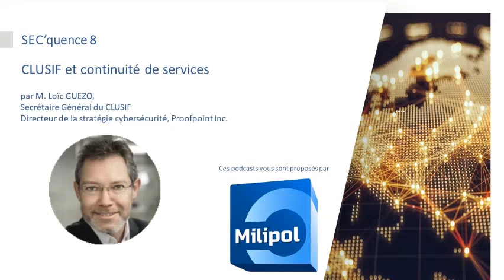[Podcast SEC'quence] Loic GUEZO - Secrétaire Général du CLUSIF et Dir. Stratégie Cyber de Proofpoint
Découvrez la série de podcasts Milipol "SEC’quence" !
SEC'quence 8 : "CLUSIF et continuité de services", par Loïc GUEZO, Secrétaire Général du CLUSIF  ainsi que Directeur de la stratégie cybersécurité, chez Proofpoint Inc.

- Pouvez-vous nous présenter le CLUSIF, et nous expliquer comment vous avez pu assurer la continuité de vos services ?
- Des contraintes majeures en termes de sécurité informatique ont dû être intégrées. Pouvez-vous nous exposer cela ?
- Qu’est-ce que la démarche "cybersolidaire" du CLUSIF ?